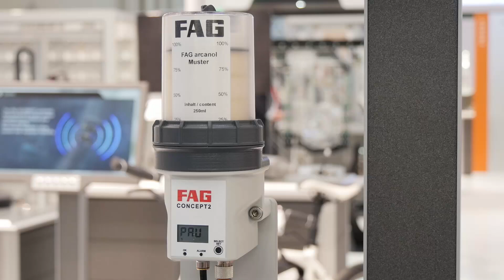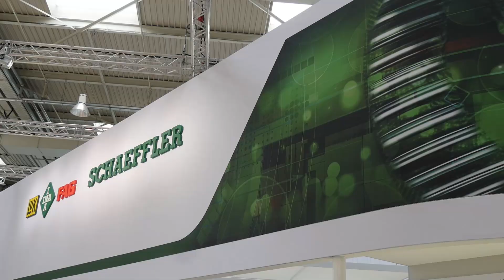Schaeffler at Hannover fair [Schaeffler]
That was the Hannover Fair this year: With over 65 exhibits showcased in 874 square meters of floor space, the Schaeffler Group’s Industrial division presented a selection of new products and application solutions and provided an insight into the mobility of tomorrow during the five trade fair days. The Fair saw a new record attendance with over 220,000 trade visitors, 70,000 of whom from outside of Germany. As a consequence, more visitors than ever also came to the Schaeffler booth too.